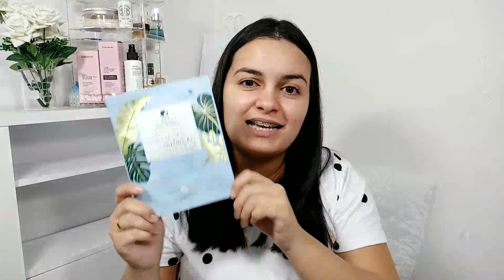Máscaras faciais descartáveis "coreanas" para pele do rosto New face | Sheet masks - Pra que servem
Muitas pessoas já colocam em suas rotinas o uso da máscara para o rosto, aquela máscara facial para a pele. E vocês já devem ter visto essas sheet masks que são mascaras faciais, mascaras coreanas, daquelas mascaras descartáveis.
O que talvez vocês não saibam é que essas mascaras coreanas para o rosto tem propósitos para a nossa pele, a sheet mask tem um motivo de ser assim.
No vídeo faço a aplicação de uma máscara facial da new face enquanto conversamos sobre o assunto.